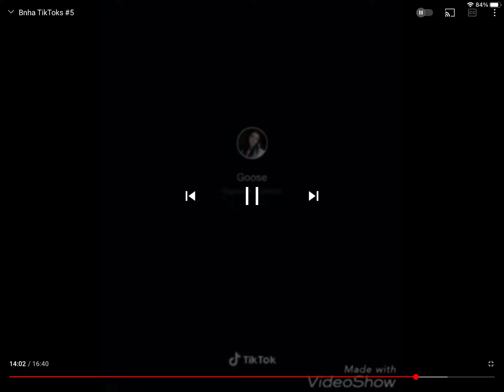Dabixhawks tik tok